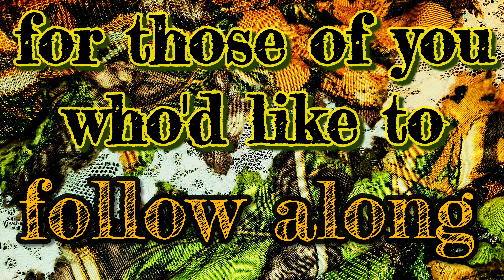Archery Ghillie Hunting for TURKEYS - Follow Along with My Attempts this Spring (Intro video)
I've got a difficult goal this hunting season I thought might be fun to make some videos on. I'm still a fairly new hunter, but I'll be trying to get a turkey this spring without a blind, within 5-10yds (20yds max), with a bow, in a ghillie suit, somewhere on new public land - all while trying to self film it.

For those interested in following along for this challenge, I am going to try posting some videos here and there walking you thru some of this Spring 2021 Archery season, putting both my hunting and youtube vlogging skills to the test.. Let's do this!!